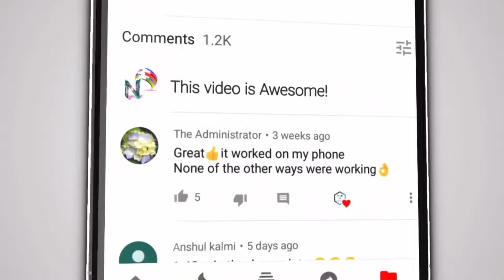new adivasi song / Yayni tari saheli nihale vo pole mandwe /Kamlesh Achale song /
Instagram, jio sawan, Spotify, iTunes, Airtel Music,

कृपया हमारे गाने को किसी ओर चेनल पे अपलोड न करे वरना कोपीराईट का सामना करना पडेगा.

Yayni tari saheli nihale vo pole mandwe / छ्ल्ली पुराय वो नानी छ्ल्ली पुराय / Kamlesh Achale
♪ Song Credits
♪ Song:- Yayni tari saheli nihale pale mandwe
♪ Singer:- Kamlesh Achale
♪ Music Director :- Ramesh Hitole
♪ Lyrics:- Kamlesh Achale
 ♪ Programming :- Shiri Ram Recording Studio Silawad
♪ Rhythm :- Dj Sawan Official
♪ Mixing & Mastering :- Ramdash Jamre
►Production Manager : Preet Jamre
►Producer :- Preet Jamre, Sawan Kalme, Ajay Chouhan
►Online Promotions: International Tribal
►Lebal :- International Tribal
►Poster degine :- VJ Editz
♪ Channel : International Tribal Production
♪ Project By Satpooda Film Production PVT LIMITED
♪Full Song Available on♪  "Yayni tari saheli nihale pale mandwe"
JioSaavn:
Amazon prime :
Wynk:
Resso:
Anghami:
Instagram Reels Audio:

Check out the new adivasi song "Yayni tari saheli nihale vo pole mandwe" by Kamlesh Achale. This song is a must-listen for all adivasi music lovers!

Check out this new adivasi song by Kamlesh Achale! Yayni tari saheli nihale vo pole mandwe is a must-listen for fans of adivasi music.
Check out this new Adivasi song by Kamlesh Achale, "Yayni tari saheli nihale vo pole mandwe".